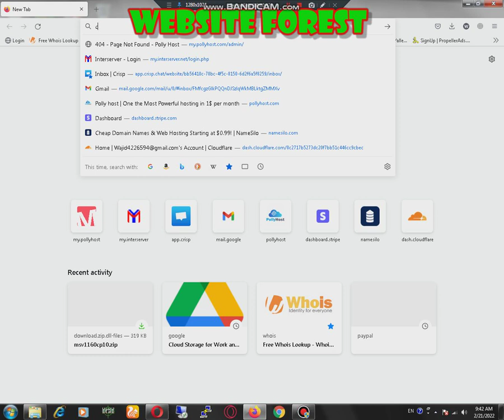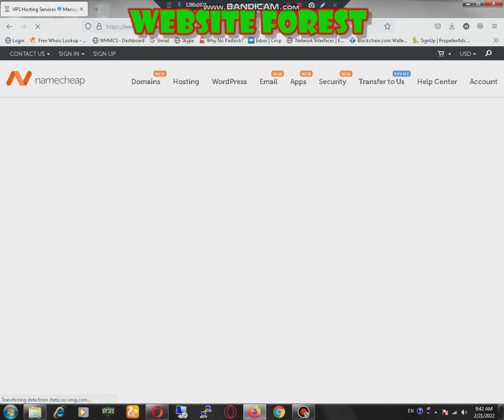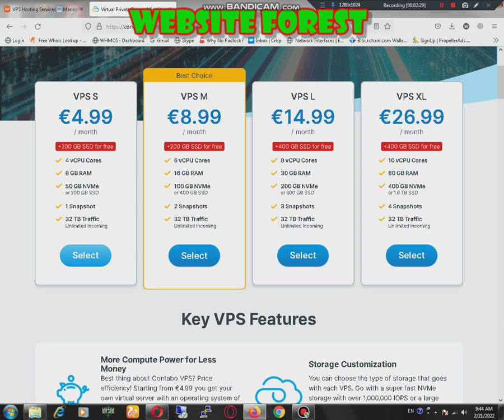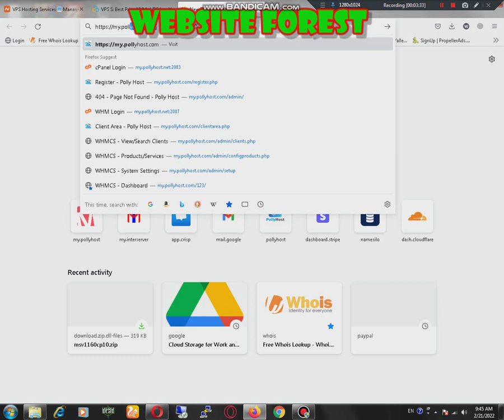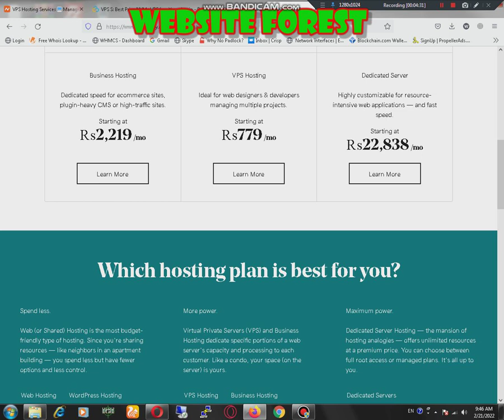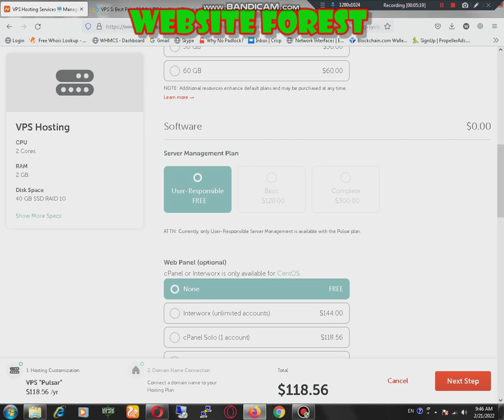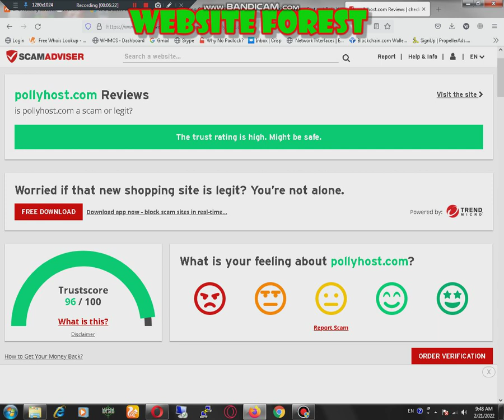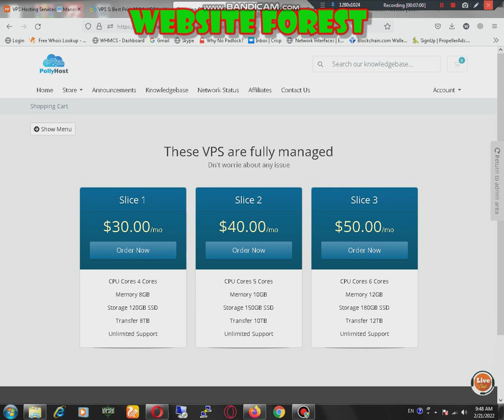Fully Managed Cheapest VPS with best performance | Urdu/ Hindi | Website Forest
Today In this VIdeo I will show you how to get Fully managed VPS at a low price. After our, You dn't need to do anything Everything Will be Done by the Hosting provider. all issues Will be managed By VPS providers like site speed,  Email delivery Website online, or anything.